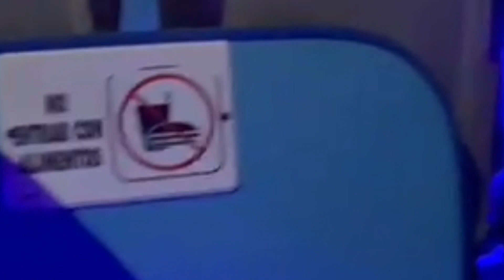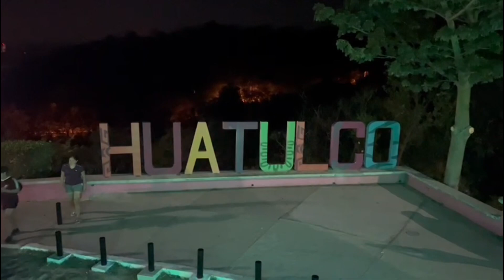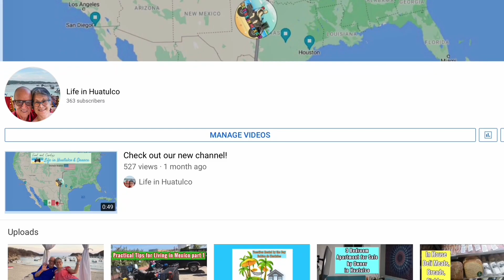Do You Miss Huatulco? | Huatulco Night Tour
Check out this double decker joyful night tour of Santa Cruz Huatulco from Across Plaza Madera to Zocalo main street Bugambilia, then Chahue Blvd. and at dead end turning right to Santa Cruz crossing by the 5 th Ave Walk path to downtown. See the hotels and back around on Benito Juarez passing Elektra intersection to the hotelera resorts and back to Chahue blvd ending up at Oaxaca street Pemex gas station. Have fun!

Are you ready to start learning Spanish? This system is: fun, easy to follow, entertaining!

Do you need your Traveling Mail Box to open and read mail remotely on line?

Need professional guidance from a lawyer with over 12 years experience working with Mexican immigration matters?  No matter what area of Mexico you what to move to, Lic. German can clear up your doubts and guide you.   Email Lic.

Life in Huatulco YouTube channel, its owners and guests are not immigration professionals, lawyers, doctors, dietitians, real estate agents.  This channel is for information and entertainment purposes only.  Neither the owners nor their guests are responsible for how you use the information presented on this You Tube channel or any consequences thereof.”